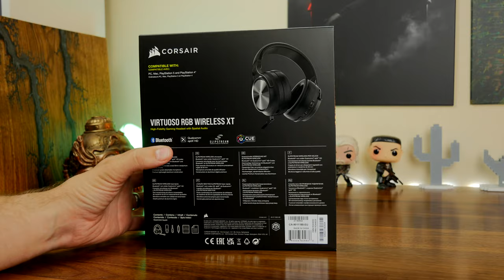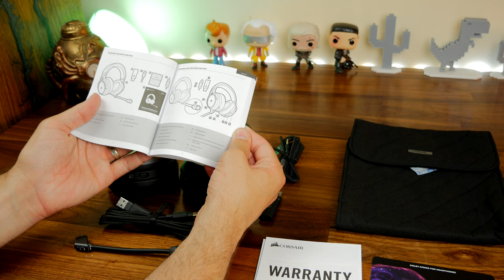Corsair Virtuoso XT review and unboxing goodness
This is a review of the @corsair Virtuoso XT, a flagship gaming headset from Corsair that's an upgrade from the original Virtuoso with some nice new features that includes a broadcast quality microphone and Bluetooth with Qualcomm aptX HD for hi-res audio via your phone too.

Note I used the headset's mic for the voice over of this video.

This is a serious bit of kit with nifty specs:
Audio Driver Custom 50mm Neodymium (matched pairs)
Frequency 2.4Ghz
Wireless Range Up to 60 feet
Impedance 32 Ohms @ 2.5kHz
Sensitivity 109 dB (± 3 dB)
Mic Type Omni-directional broadcast grade (9.5mm)
Mic Impedance 2.0k Ohms
Mic Frequency Response 100Hz – 10kHz
Mic Sensitivity -42dB (± 2dB)
Dimensions 170mm(L) x 100mm(W) x 195mm(H)
Weight 382g

It has wired USB-C connectivity, Bluetooth® with Qualcomm® aptX™ HD, SlipStream wireless connection and 3.5mm too. It's designed to work with PC, Mac, PlayStation 5, and PlayStation 4, but is also compatible with Xbox One, PS4, Nintendo Switch, and
mobile too.

The highlight is definitely the dual-connectivity options. You can connect both Bluetooth and Wireless at the same time and then adjust volumes independently. This means you can listen to music on your phone at one volume and game audio via SlipStream wireless at a different level. Plug in the 3.5mm and you can adjust that via a control on the cable as well.

This headset has spatial surround sound via Dolby Atmos when you use it on PC. The licence for that is included with the headset, you just need to download Dolby Access:

The best sound for the Virtuoso XT comes when plugged into a gaming PC. Go into Windows sound settings and set audio to 96Khz/24-bit audio for the best quality sound.

However, sadly for me the comfort just isn't there and it's sorely lacking in padding and depth, making it hurt my ears after a short period. It's lighweight and nicely designed both aesthetically and technologically but just doesn't stand up against the A50 for comfort.

Amazon US
Amazon UK
Amazon CA
Amazon DE
Amazon FR
Amazon IT

Big thanks to my super awesome YouTube members:
Meatykeyboard, Rawrr483, SirSpawnsALot, Jeffery Johnson, Kraken Tortoise, Beaster Bunny, Jay Shank 007, DStarastins and you?

PLEASE NOTE